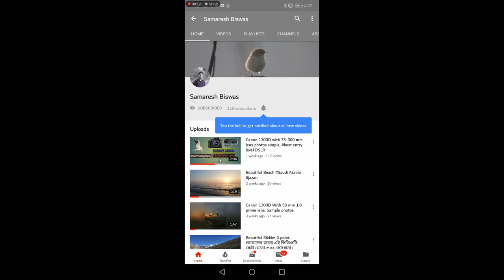Canon 1300d photography bird Photography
Achchha lage to like kardena